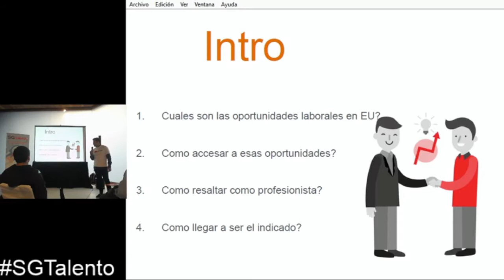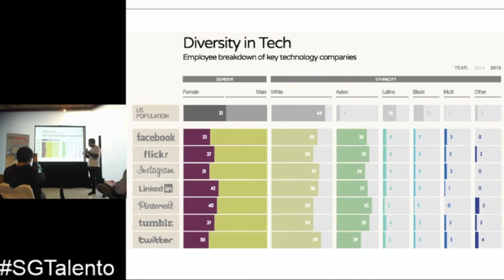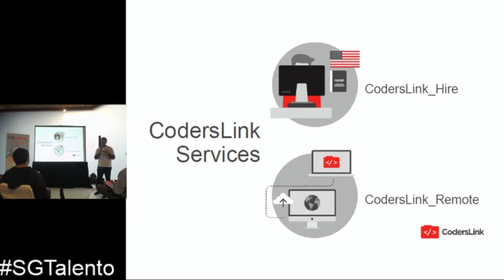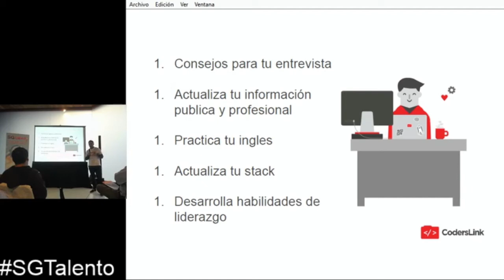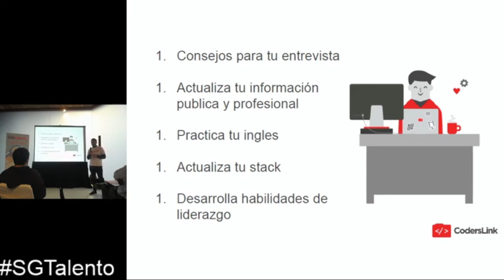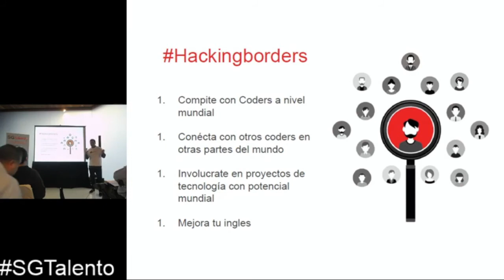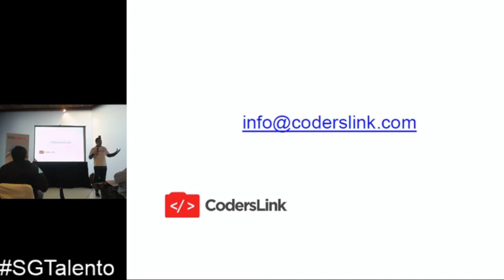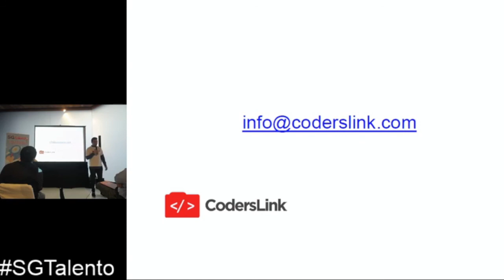[SGTalento 2017] ¿Cómo obtener trabajo en US? - Jesús "Tito" Salas